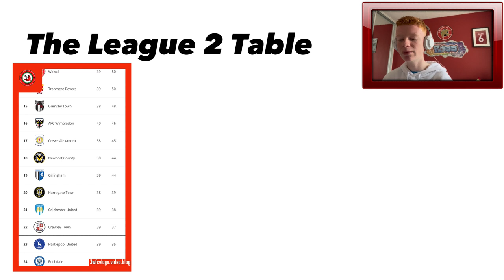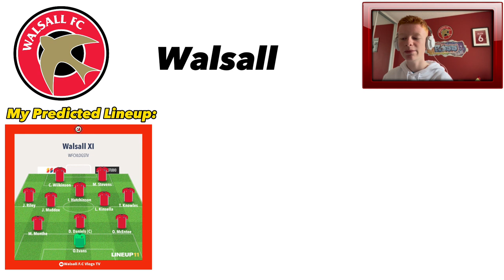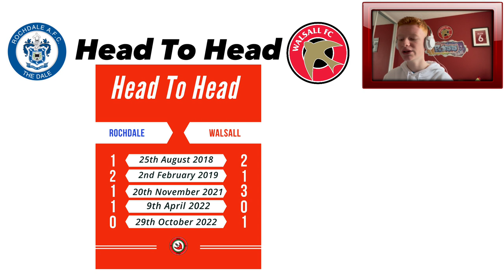🔴⚪️ Match Preview: Rochdale AFC VS Walsall (LEAGUE 2 FIXTURE)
Hi Saddlers fans, hope you Enjoy todays video.
If You enjoy Watching my Videos share with Friends/ Family by telling them about my Channel so you never miss a match day Vlog or upload!

Keep up to date with all Live coverage Over on My official Twitter Page
@WFCVlogsTV with build up the game.

🎥|  If you have any recommendations of videos, feel free to drop a comment in the comments and the chance is your video chosen will be chosen.